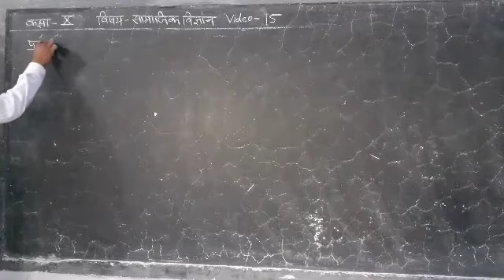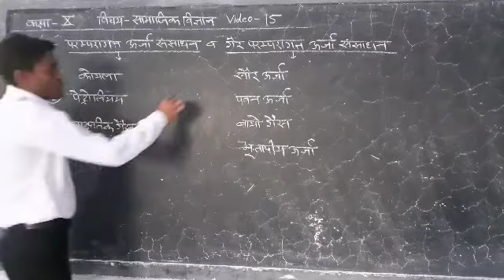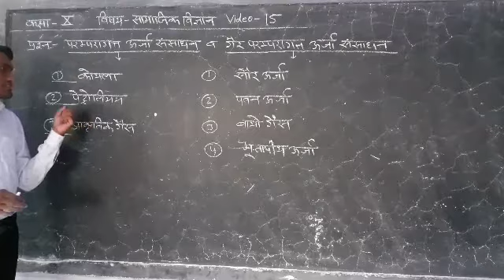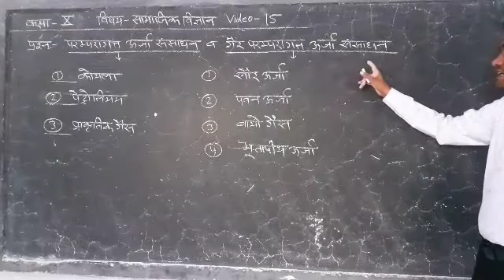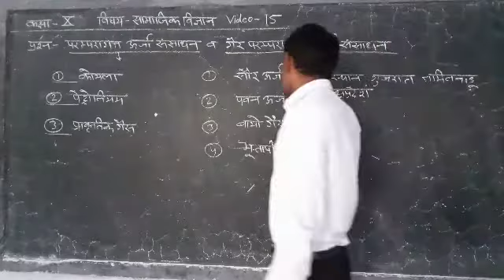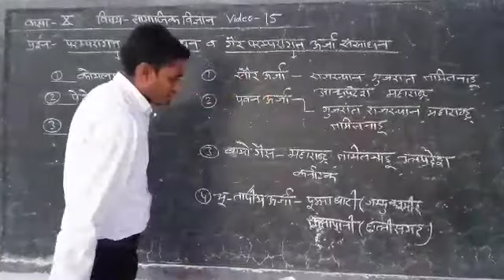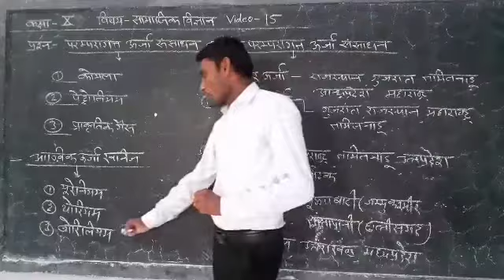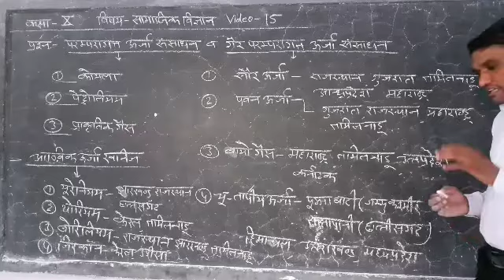Class-10 सामाजिक विज्ञान video-15